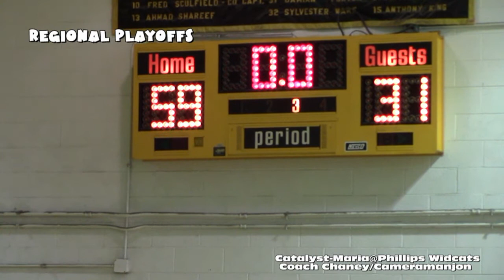* * [3] Catalyst-Maria Wolves@Phillips Wildcats Basketball3 [Regional Playoffs] Cameramanjon/Chicago